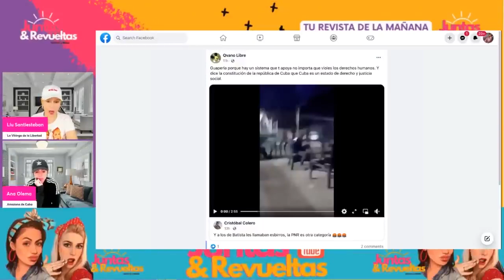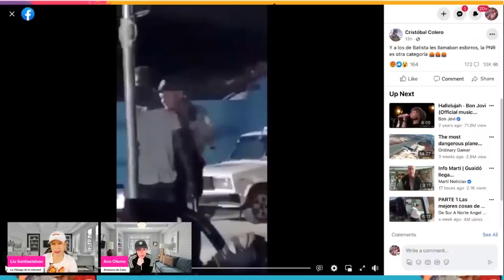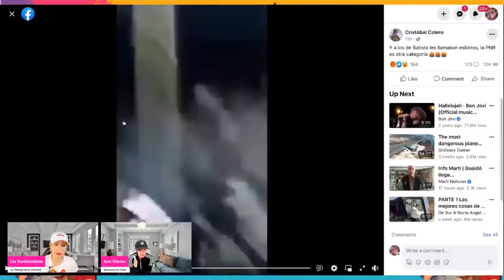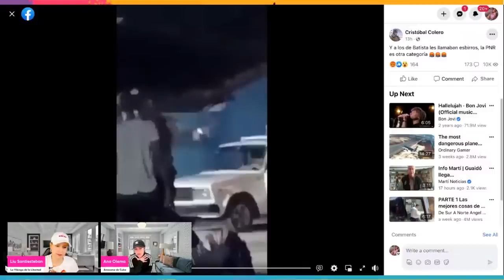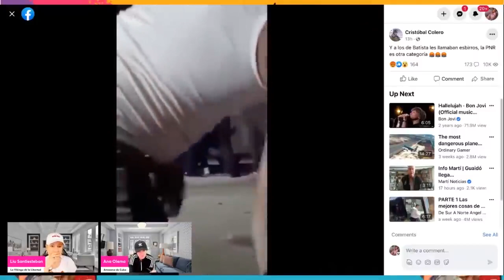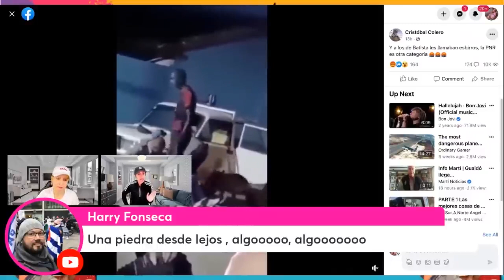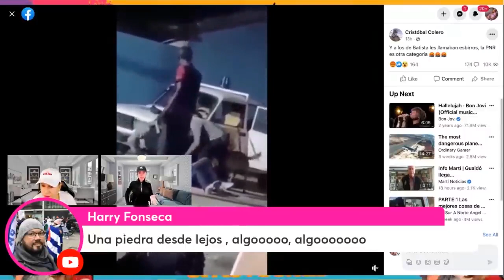EL CASTRISMO no se Cansa de Reprimir al Pueblo